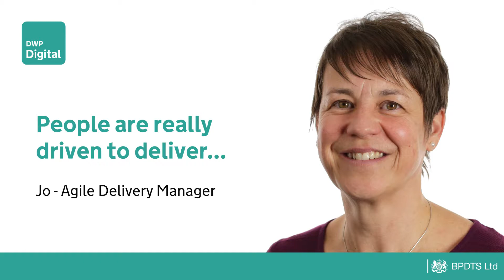Agile Delivery Manager Jo - People are really driven to deliver...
Jo tells us about her experiences as an Agile Delivery Manager within DWP Digital.

If you’d like to know more about our work and roles within DWP digital,